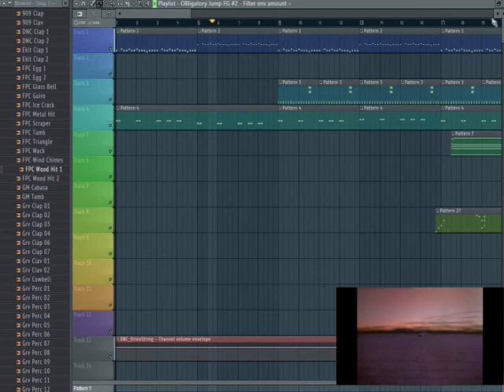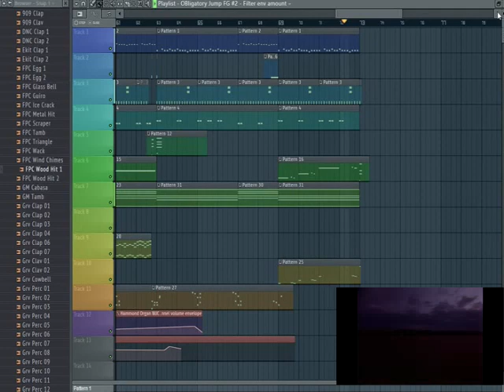Knight Rider - Opening Theme FL Studio Cover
Main Theme from Knight Rider (1985) cover.